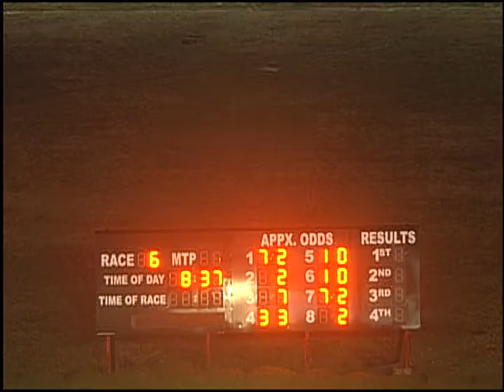02/20/19 Evening Race #6